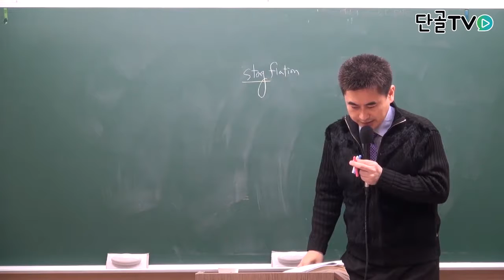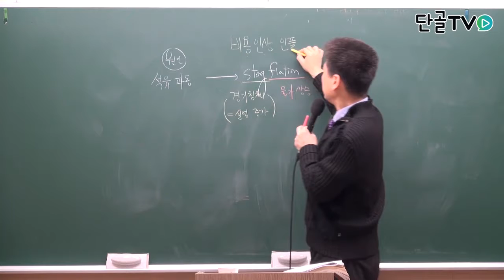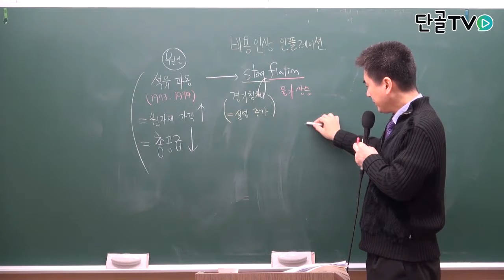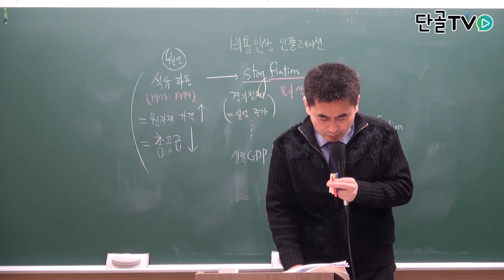운전직공무원_사회_스태그플레이션(경기침체와 물가상승)의 원인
사회_스태그플레이션(경기침체와 물가상승)의 원인